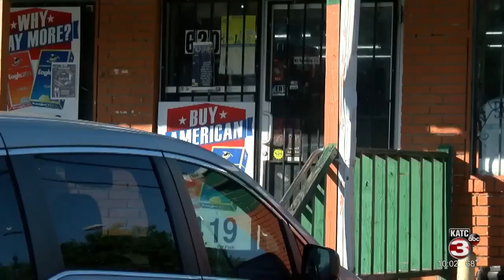Community activist react to store clerk accused of hitting person in head with bottle